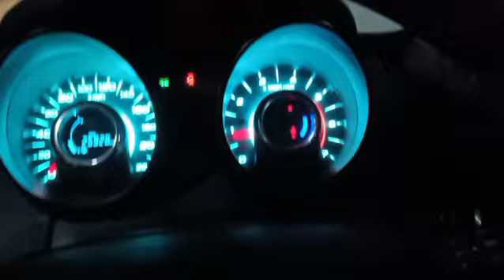DRIVING XUV 5OO